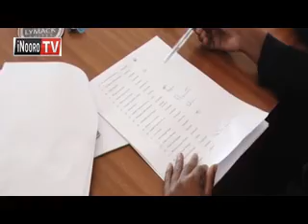Ma-MCA 61 marendaga kuhagura spika Ndichu kwiricukwo na kwiyeheria mucoro-ini ucio, Kiambu